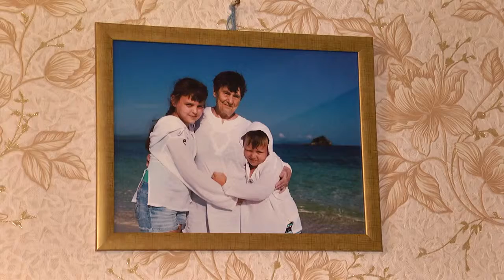Городская пара отпраздновала «бриллиантовую свадьбу»